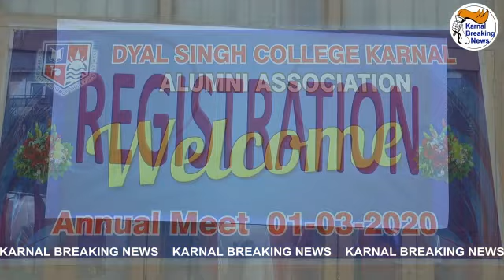दयाल सिंह कॉलेज में आज ALUMNI एसोसिएशन की तरफ से वार्षिक मिलन समारोह का आयोजन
Live - देखें - दयाल सिंह कॉलेज में आज ALUMNI एसोसिएशन की तरफ से वार्षिक मिलन समारोह का आयोजन किया गया। इस समारोह में दयाल सिंह कॉलेज से पढ़े पुराने छात्र - छात्राओं ने भी हिस्सा लिया। देखें - Live - Watch, Comment & Share